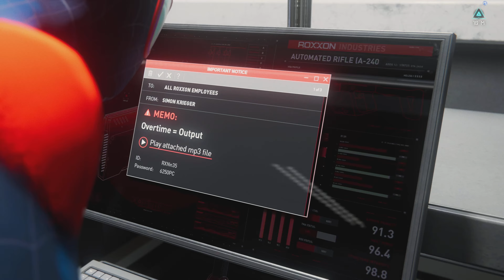SPIDER-MAN MILES MORALES PS5 | Part 18 | 4K Gameplay | ROXXON LAB | Walkthrough | PlayStation 5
Marvel's Spider-Man: Miles Morales is a 2020 action-adventure game developed by Insomniac Games and published by Sony Interactive Entertainment. Based on the Marvel Comics character Miles Morales, it is inspired by both the character's decade-long comic book mythology and the 2018 animated film Spider-Man: Into the Spider-Verse, which helped to popularize him.

Traverse the snowy streets of his new, vibrant and bustling neighbourhood as Miles searches for a sense of belonging. When the lines blur between his personal and crime-fighting lives, he discovers who he can trust, and what it feels like to truly be home.